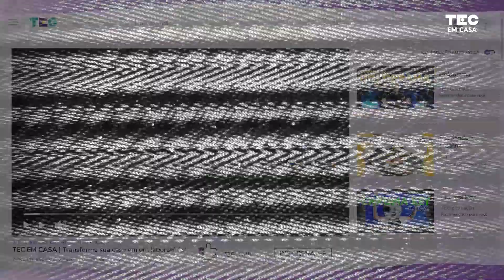PONTE DE DA VINCI | Aprenda a construir uma ponte de palitos totalmente autossustentável!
Você sabe como construir uma PONTE… só usando PALITOS?

Existem vários tipos de pontes: Ponte viga, ponte de treliça, ponte de arco, ponte estaiada… Mas tem um jeito de fazer ponte que só precisa de UM material e não precisa de NADA pra amarrar e nem pra colar!

Quem pensou nesse jeito foi o Leonardo Da Vinci, aquele pintor da Mona Lisa que também era um inventor! O modelo dessa ponte foi pensado com toras de madeira que se entrelaçam sem usar cordas ou ferramentas, mas, infelizmente ela nunca foi construída na época porque nunca acreditaram que funcionaria.
Quem diria, não é mesmo?

Que tal aprendermos sobre A PONTE DE DA VINCI em casa? 😁

Roteiro - Ana Ranna e Vitor Moreira
Apresentação - Vitor Moreira
Edição e Finalização - Camila Lins Liara Belmira